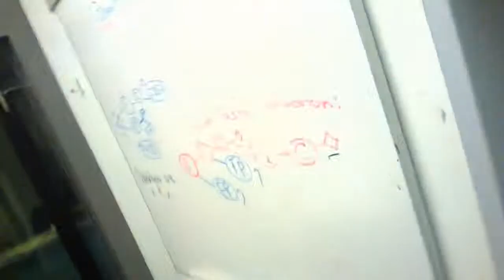24_10_Merged